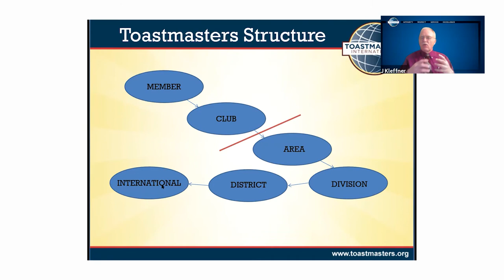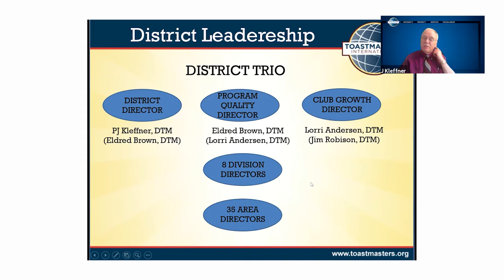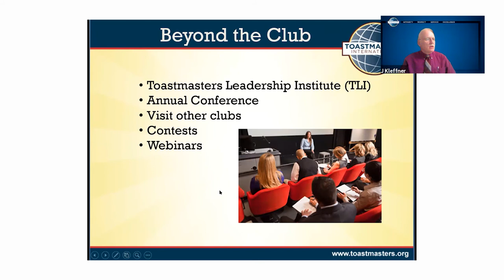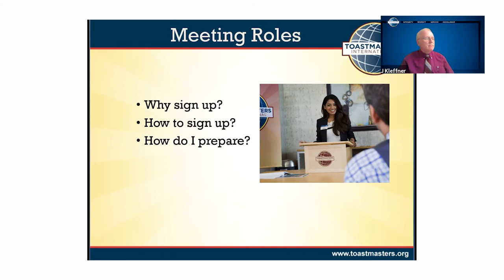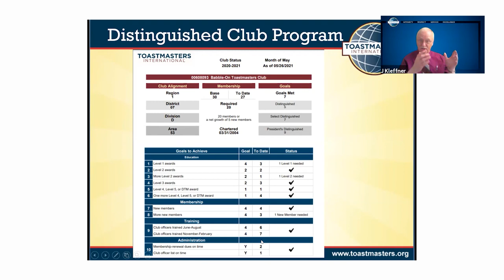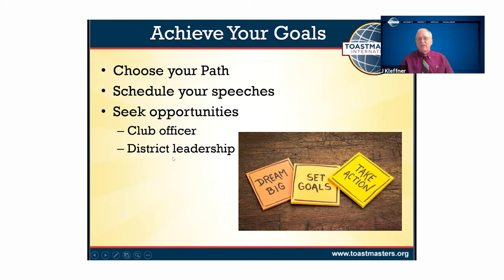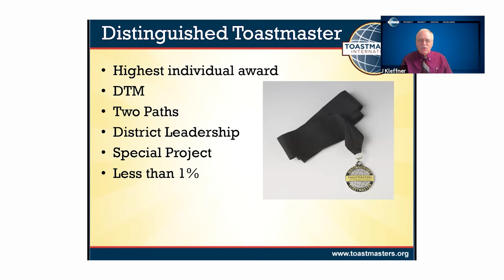Toastmasters 101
Presenter: PJ Kleffner, DTM